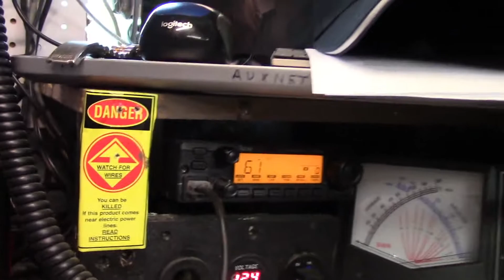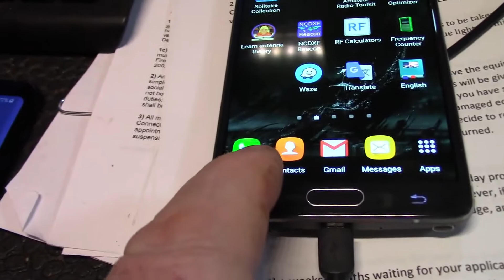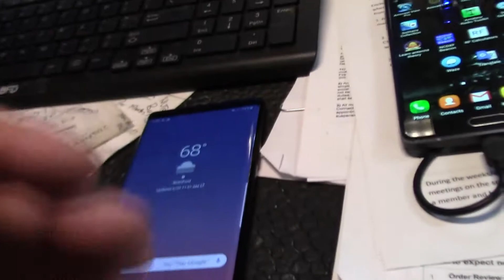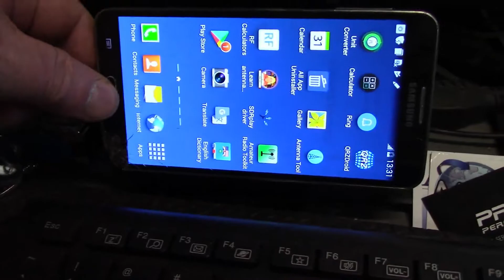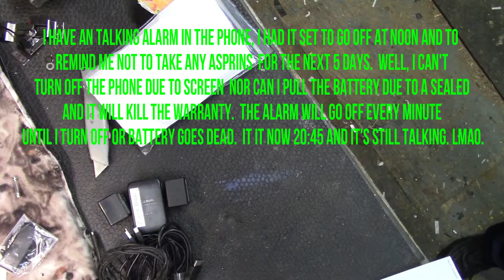More SmartPhones, warrenty, its talking in the box lol